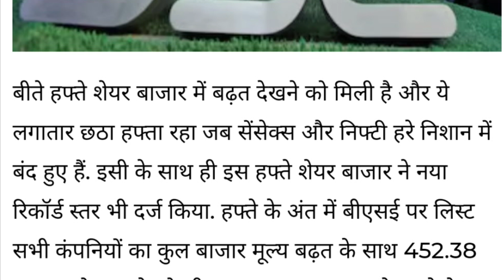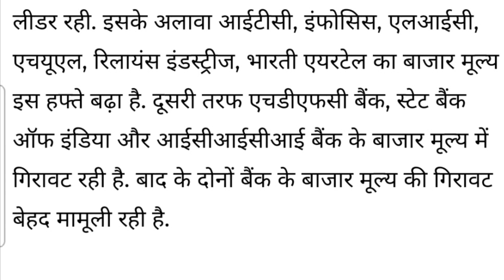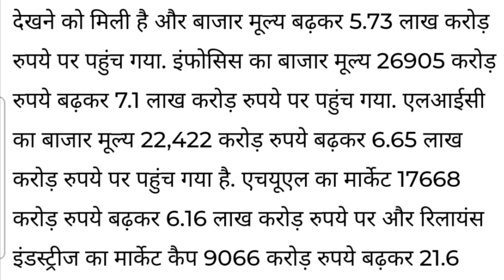TCS ShareLatest News Today ! TCS Share Analysis ! TCS Share Target 🎯 Dividend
@CNBC  @Zee Business  @ET Now Swadesh  @Stock Market का Commando  @Mukul Agrawal @cnbcawaaz @SunilMinglani  @Investor Academy

finance ,
finance video ,
Financial,
Trading,
Trading video
Swing trading